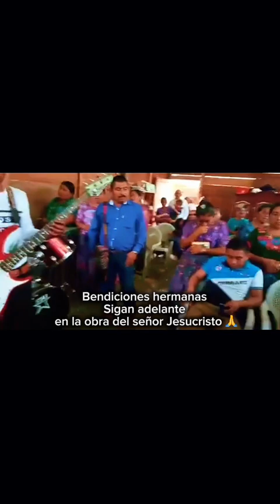🙏🙏El gozo del señor 😇🎤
😱😱😱Hermoso canto el gozo del señor 🙏🎤